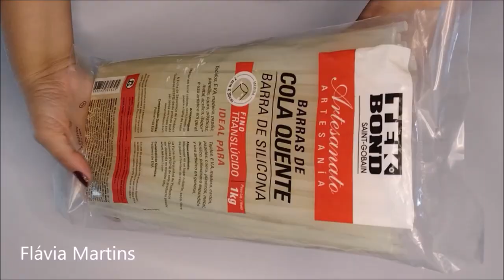EU VENDO MUITO! VOU FAZER MAIS! Flávia Martins